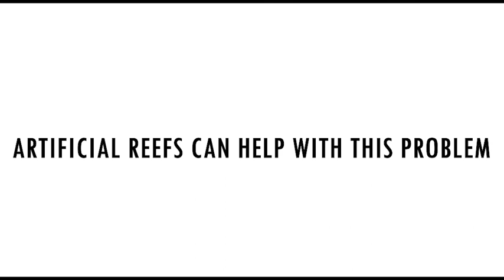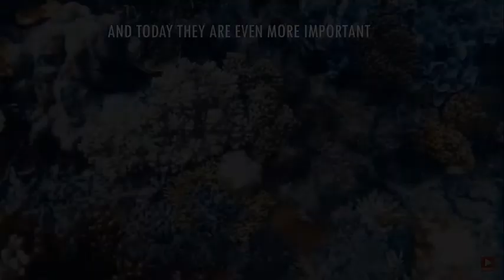Artificial Reefs Video